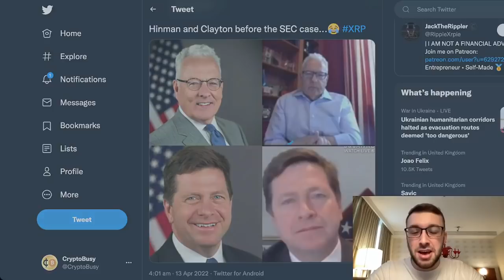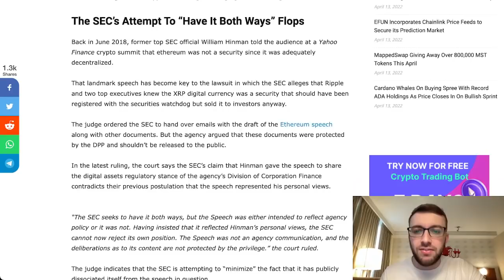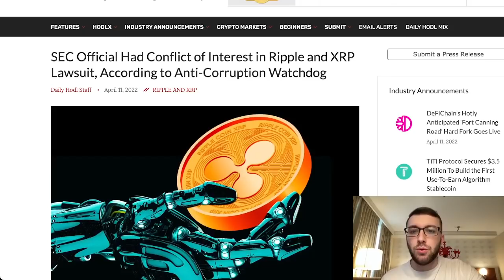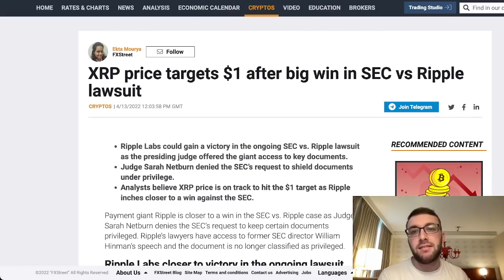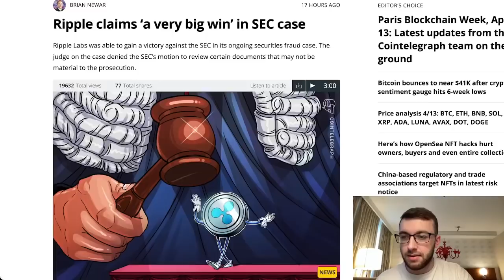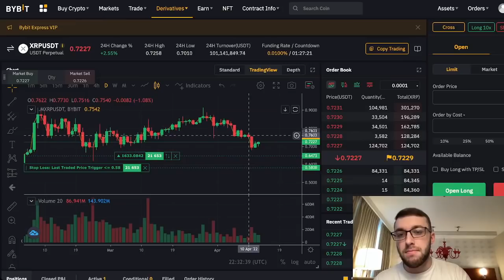RIPPLE XRP UPDATE: THE END IS NEAR! | XRP PRICE PREDICTION ANALYSIS | XRP NEWS TODAY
It's looking like we are getting close to a settlement with the Ripple SEC case!

Timestamps:
0:00 Intro
0:35 XRP Price
2:53 XRP SEC Settlement Soon
4:23 Potential Timeline
5:48 What Could Happen After Settlement
7:11 XRP Technicals
8:49 Outro